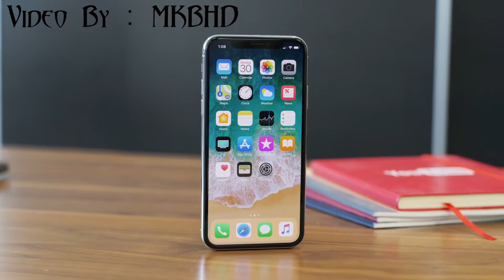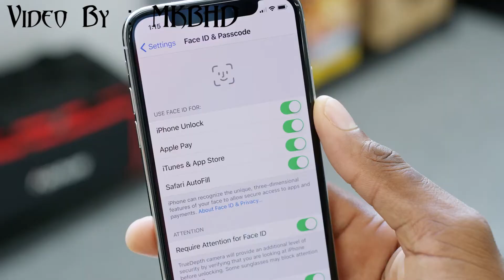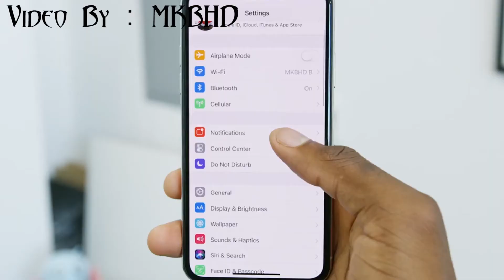هل يستحق الشراء أم لا || مميزات وعيوب IPhone X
يمكنك متابعتي على كافة وسائل التواصل الإجتماعى من الروابط التالية

ايفون_X iphone x review,
iphone x مراجعة,
iphone x اعلان,
iphone x clone,
iphone x high copy,
iphone x copy,
iphone x test,
iphone x camera,
iphone x first high copy,
iphone x مميزات,
iphone x,
iphone x يحيى رضوان,
iphone x يوتيوب,
iphone x و الشعب المغربي,
iphone x و note 8,
iphone x مواصفات,
iphone x نظرة,
iphone x نزول,
iphone x معاينة,
iphone x موعد,
iphone x ماب التقني,
iphone x مترجم,
iphone x معلومات,
iphone x مواصفات وسعر,
iphone x مقارنة,
iphone x لا تشتري,
iphone x كوبي,
iphone x كاميرا,
iphone x كم سعره,
iphone x قاعة الموبايلات,
iphone x فتح الصندوق,
iphone x فتح,
iphone x فتح صندوق,
iphone x فيصل السيف,
iphone x في مصر,
iphone x في العراق,
iphone x فضي,
iphone x في السعودية,
iphone x في الاسواق,
iphone x عيوب,
iphone x عبدالله السبع,
iphone x طلب مسبق,
iphone x طلب,
iphone x ضد الماء,
iphone x صيني,
iphone x شرح,
iphone x شكل,
iphone x شاحن,
iphone x شراء,
iphone x سعر,
iphone x سعر ومواصفات,
iphone x سوق كوم,
iphone x سعر ومواصفات قاعة الموبايلات,
iphone x سلبيات,
iphone x رقمي,
iphone x خصائص,
iphone x حجم,
iphone x جرير,
iphone x جديد,
iphone x جهاز,
iphone x جوال,
iphone x تحطيم,
iphone x تجربة,
iphone x تحت الماء,
iphone x تقييم,
iphone x تجارب,
iphone x تقليد,
iphone x تقرير,
iphone x بصمه,
iphone x بالعربي,
iphone x بصمة الوجه,
iphone x بالعربية,
iphone x بكم,
iphone x اندرويد باشا,
iphone x الجديد,
iphone x الوان,
iphone x التقنية بلا حدود,
iphone x الاعلان الرسمي,
iphone x امكانيات,
iphone x اسعار,
iphone x اختبار,
iphone x ايفون,
iphone x 01 net,
x plane 10 iphone,
iphone camera hack - x-11,
iphone 5 x 1,
x cleaner iphone ios 10,
iphone 7 32gb ou 128gb,
1 iphone x unboxing,
1 iphone x review,
iphone 7 plus x 2,
zenfone 2 x iphone 6,
zenfone 2 x iphone 5s,
a5 2016 x iphone 5s,
moto g 2 x iphone 4s,
a5 2016 x iphone 6,
xiaomi band 2 iphone,
moto x 2 x iphone 5s,
zenfone 2 x iphone 5,
moto x 2 x iphone 6,
moto x 2 x iphone 5,
iphone x 3d,
iphone x 360 view,
x doria 360 iphone 7,
x doria 360 iphone 7 plus,
zenfone 3 x iphone 6,
zenfone 3 x iphone,
zenfone 3 x iphone 7,
zenfone 3 x iphone 5s,
moto g 3 x iphone 5s,
zenfone 3 x iphone se,
3 iphone x features on android,
xiaomi piston 3 iphone,
x sim iphone 4s,
x sim iphone 4s philippines,
mortal kombat x iphone 4s,
mortal kombat x iphone 4 gameplay,
iphone 4 x,
iphone 4 vs moto x,
iphone 4s x iphone 5s,
moto g2 x iphone 4s,
iphone 4s x iphone 5,
mortal kombat x iphone 4,
xtranormal iphone 4,
x sim for iphone 4,
xim4 iphone,
xmodgames iphone 4,
iphone 4 xender,
asphalt xtreme iphone 4,
mortal kombat x iphone 5s,
x sim iphone 5s,
iphone 5 vs oneplus x,
iphone 5s x case,
x doria iphone 5s,
iphone 5 vs moto x,
oneplus x iphone 5s,
iphone 5 mortal kombat x,
iphone 5 vs xiaomi,
iphone 5 x parody,
iphone 5 x sim,
asphalt xtreme iphone 5,
xeetechcare iphone 5,
armor x iphone 5,
iphone x 64gb,
x doria iphone 6,
iphone 6 vs moto x,
iphone 6 vs moto x play,
iphone 6 vs oneplus x,
x sim iphone 6,
iphone 6 vs moto x style,
mortal kombat x iphone 6,
iphone 6 vs moto x 2nd generation,
iphone 6 vs xperia x,
xiaomi vs iphone 6,
xpango iphone 6,
xtremeskins iphone 6,
iphone 6 x case,
x doria iphone 7,
x doria defense iphone 7,
pixel xl iphone 7 plus,
iphone 7 vs xiaomi,
iphone 7 vs xperia,
iphone 7 vs xperia x,
xperia xz iphone 7,
veil xt iphone 7,
iphone 7 x,
iphone 7 xataka,
iphone 8 o x,
8 iphone x vs android,
xiaomi iphone 8,
xiaomi сделали iphone 8,
xem iphone 8,
xiaomi выпустила iphone 8,
iphone 7 8 9 x,
iphone 7 8 9 x parody
ايفون x هاي كوبي,
ايفون x 8,
ايفون x بلس,
ايفون x10,
ايفون x فرست هاي كوبي,
ايفون x رقمي,
ايفون x في مصر,
ايفون x كوبي,
ايفون x ونوت 8,
ايفون x مقلد,
ايفون x,
ايفون x ضد نوت 8,
ايفون x سعر,
آيفون x يوتيوب,
ايفون x يحرج,
ايفون x ينفجر,
ايفون x سعره,
ايفون x وايفون 8 بلس,
ايفون x وايفون 8,
ايفون x ونوت ٨,
ايفون x وصل,
ايفون x وردي,
ايفون x و 8,
ايفون x ون تيد,
ايفون x وايفون 8 plus,
ايفون x هديه,
ايفون x هل يستحق,
ايفون x هل تعلم,
ايفون x نزل,
ايفون x نزول,
ايفون x متع عقلك,
ايفون x مميزات,
ايفون x مراجعة,
ايفون x ماب التقني,
ايفون x مواصفات,
ايفون x موعد نزوله,
ايفون x مقارنة,
ايفون x متى ينزل,
ايفون x مجدد,
ايفون x للبيع,
ايفون x لون اسود,
ايفون x لون فضي,
ايفون x كاميرا,
ايفون x كم سعره,
ايفون x كوري,
ايفون x كرتون,
ايفون x كم لون,
ايفون x كم سعره في السعوديه,
ايفون x كيف يشحن,
ايفون x قاعة,
ايفون x قطر,
ايفون x قيمت,
ايفون x فتح,
ايفون x فتح علبة,
ايفون x فيصل,
ايفون x في الماء,
ايفون x فتح العلبه,
ايفون x في السعودية,
ايفون x فضي,
ايفون x في ا